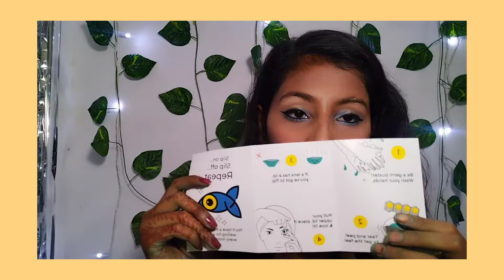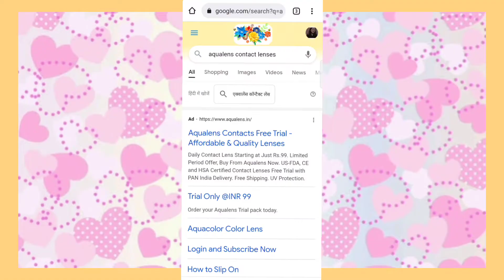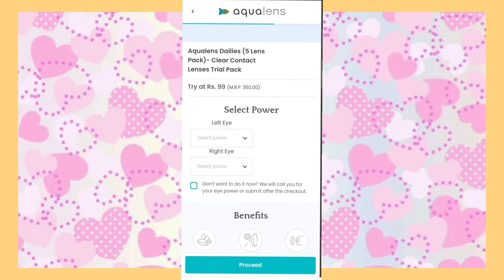GET 5 POWERED LENSES @99rs ONLY || MOST AFFORDABLE LENSES REVIEW IN HINDI || BIPASHA SINGH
I have soo many links !! 💙

Your queries.